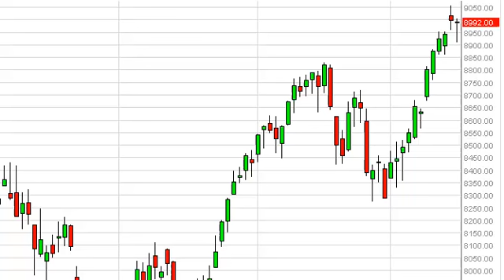IBEX 35 Technical Analysis for September 18, 2013 by FXEmpire.com